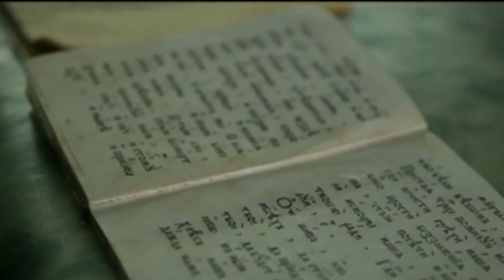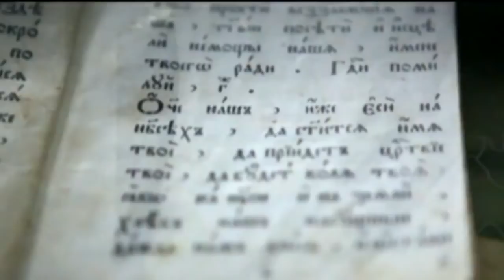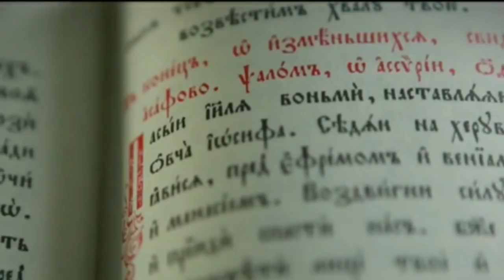Popular Videos - Old Believers & Documentary Movies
They lead a quiet life out of public view and keep distant from worldly matters. Religious books written in the Old Slavonic language are studied and food is all .